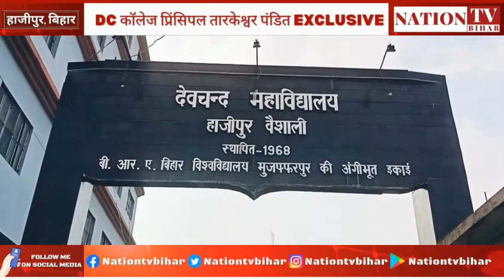DC College और बाहर अवैध कब्जा के बारे में principal ने कह दिया ऐसा,सब हैरान!MuzaffarpurUniversity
वैशाली के हाजीपुर स्थित DC College और बाहर अवैध कब्जा के बारे में principal ने कह दिया ऐसा,सब हैरान!MuzaffarpurUniversity